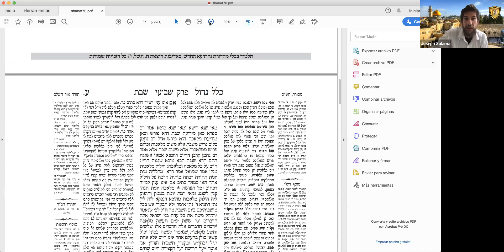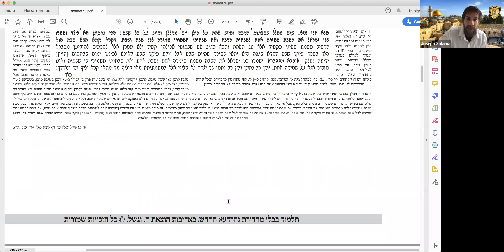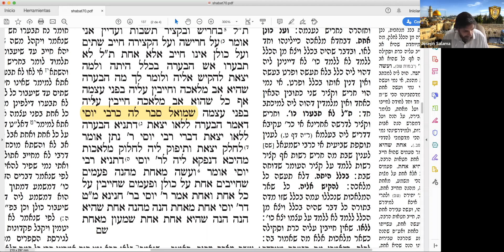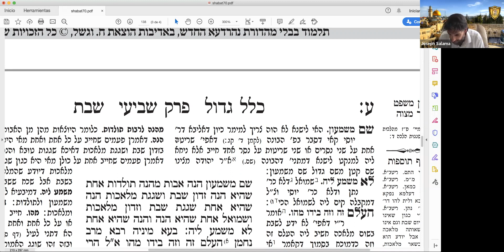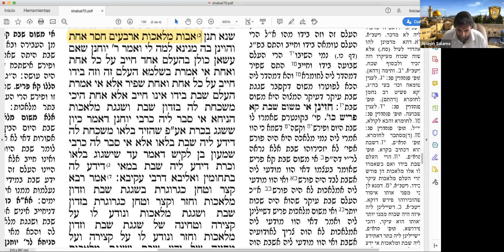Daf Yomi - Masejet Shabbat 70a-70b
Nirit bat Esther
Nina bat Flavia
Jean Michel Ben Rajel
Jana bat Maryse
Sergio Ben Golda